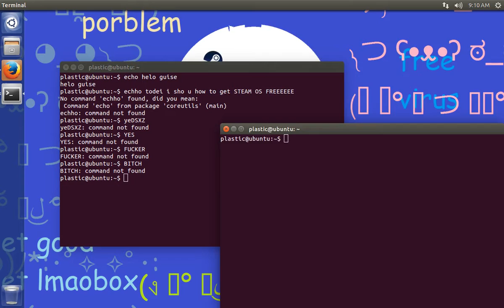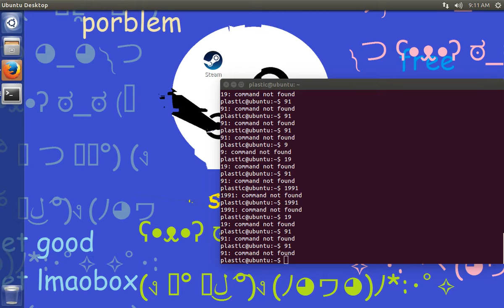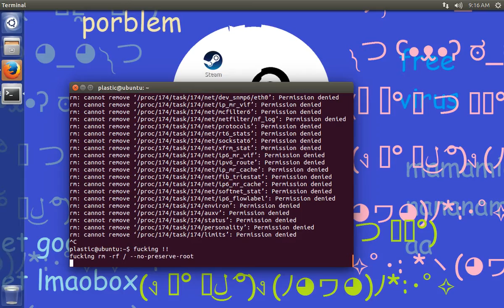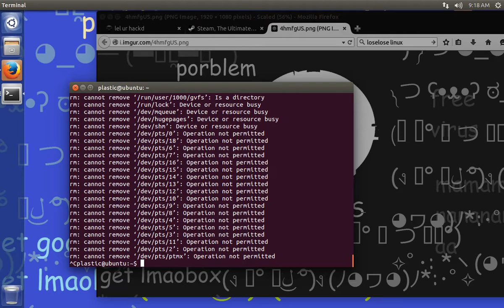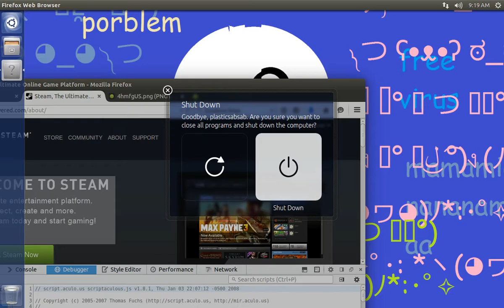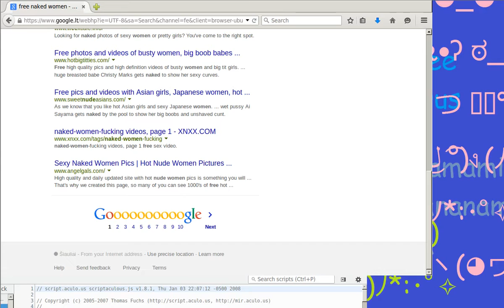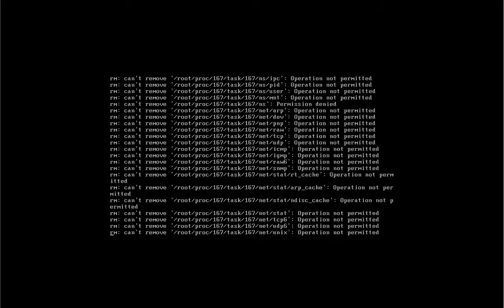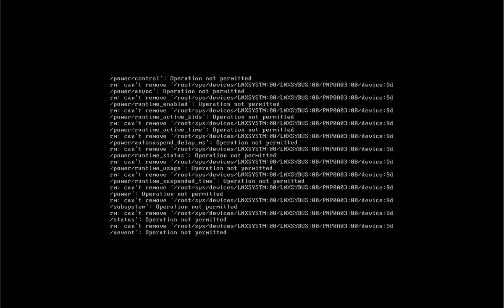i learn how to INSTALL STEAMOS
plastic mom in 2012p